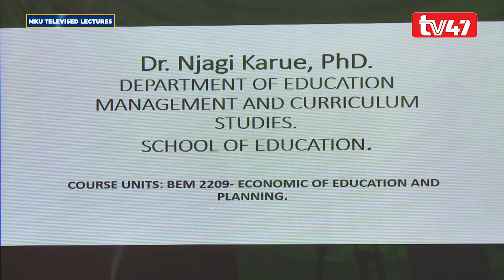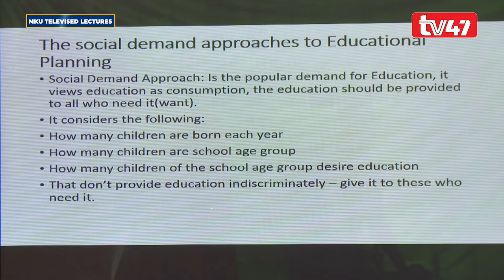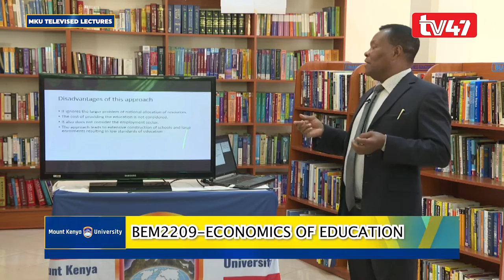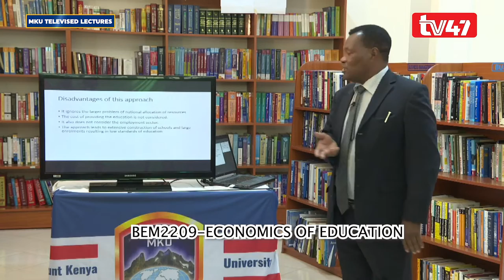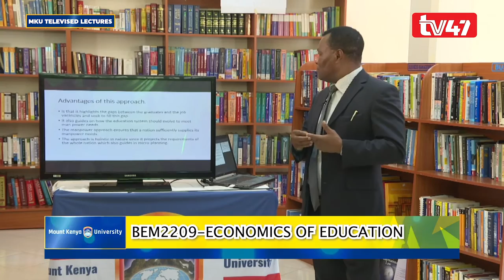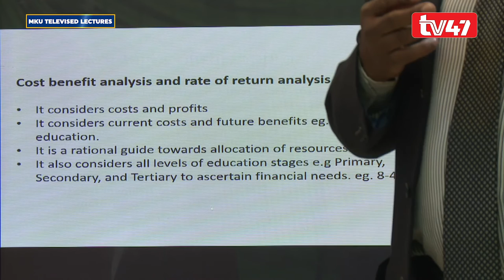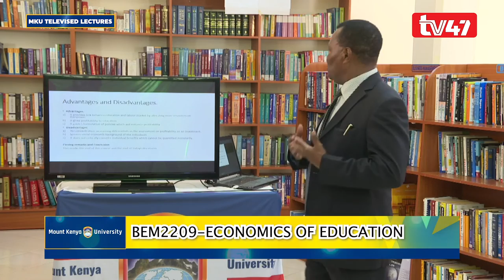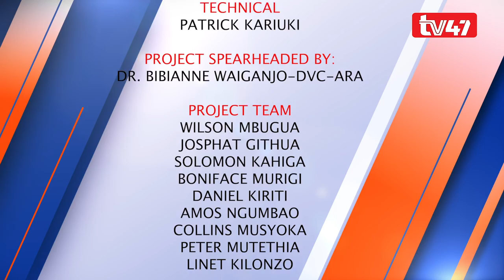BEM 2209 - ECONOMICS OF EDUCATION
MKUTelevisedlectures BEM 2209 - ECONOMICS OF EDUCATION